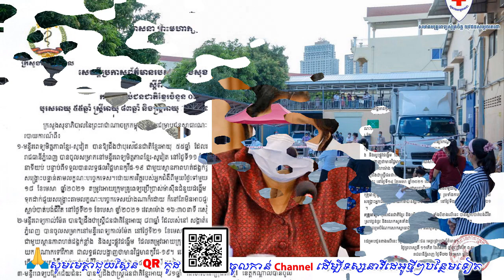ពុទ្ធោ!អើយថ្ងៃនេះកូវីដ ឆក់យកជីវិតពលរដ្ឋខ្មែរ ៣នាក់ហើយ​ សូមចូលរួមសោកស្តាយផង